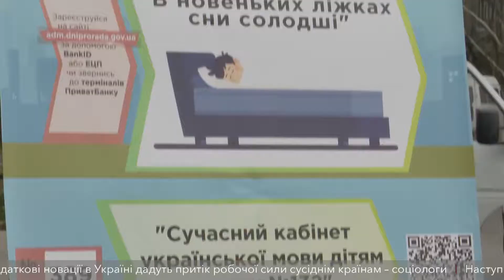Обладнати відеонаглядом вулиці житлового масиву Парус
З такою ініціативою виступили мешканці масиву.  Вони подали свій проєкт, аби отримати шанс на фінансування по програмі бюджету участі. Авторка ініціативи стверджує, камери спостереження необхідні, аби люди почувалися безпечніше.